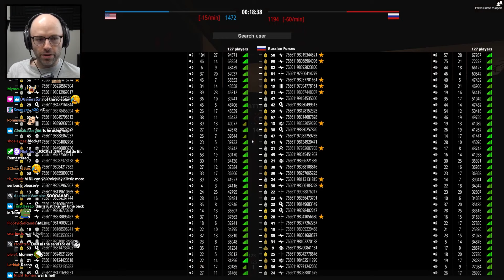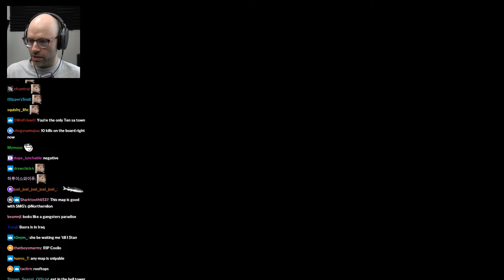Northernlion experiences the horrors of war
the cry for the medic was Oscar worthy